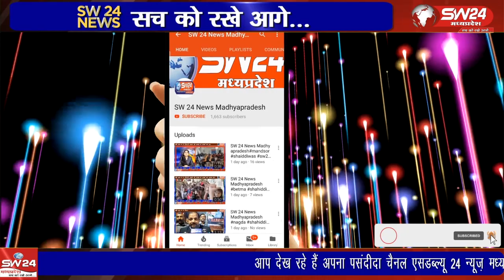होली पर्व पर प्राचीन परंपराओं के चलते ग्राम बागली के ग्राम मातमोर में एक दिवसीय मेले का आयोजन किया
होली पर्व पर प्राचीन परंपराओं के चलते ग्राम बागली के ग्राम मातमोर में एक दिवसीय मेले का आयोजन किया गया।
बागली से रवि पाटीदार की रिपोर्ट।